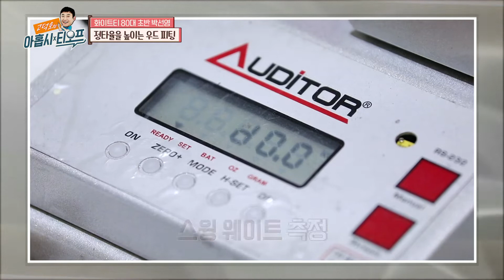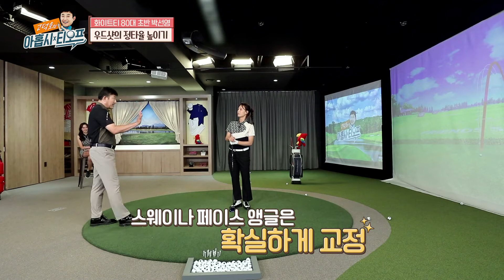⛳마코 제작지원 고덕호의 아홉시 티오프 68회 - 배우 박선영 게스트 골프레슨 2부⛳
⛳마코 제작지원 고덕호의 아홉시 티오프 68회 - 배우 박선영 게스트 골프레슨⛳

🙌 월요일 밤 9시 SBS골프에서 확인해보세요.🙌
고덕호의 아홉시 티오프⛳는 마코와 함께합니다.

■ 출연진 ‘마코’ 착장 정보 ■

- 고덕호 프로 :
MMM2TS61
신축성이 좋아 보다 편한 착용감 블랙 / 카키의 컬러웨이로
차분하면서도 고급스러운 컬러웨이.
몸판 상단, 뒤판 매쉬원단으로 통기성이 좋아 여름철 보다 시원한 라운딩.

- 김민아 아나운서 :
MMW2TN61
전체 마코 시즌 패턴의 밑단 언발 스트링 디테일로 고급스럽고 시크한 디테일
소재를 사용하여 편안한 착용감과 형태유지를 제공

- 박선영게스트 :
MMW2TH63 / MMW1LP04
여름철 시원한 착용감 으로 꽃에서 모티브를 딴, 고급스러운 패턴을 뉴트럴과 모노톤의 컬러블럭 디테일로 사용하여 여성스러우면서도 스타일리쉬한 라운딩룩 연출